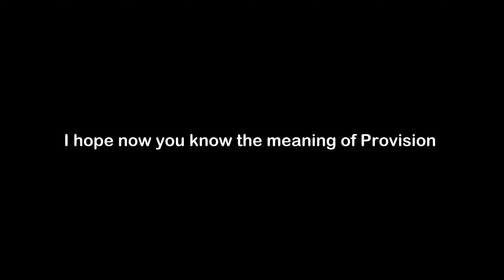What is the Meaning of Provision | Provision Meaning with Example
In this video, we have talked about the meaning of Provision with an example of Provision .

Meaning of Provision - Provision means actions taken to meet a possible need

Example of Provision - The tax provision ensures lenders will not raise interest rates above a certain percentage.

1) Provision Meaning
2) What is the meaning of Provision
3) Provision meaning with example
4) Provision definition with example
5) Provision pronunciation
6) Meaning of Provision in English
7) What does Provision means?